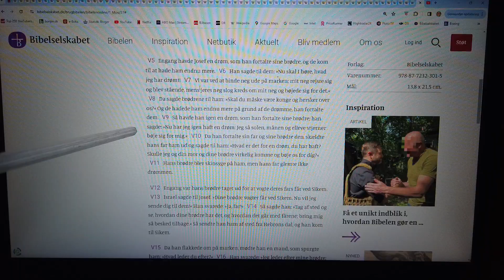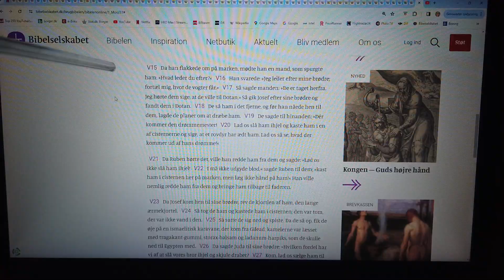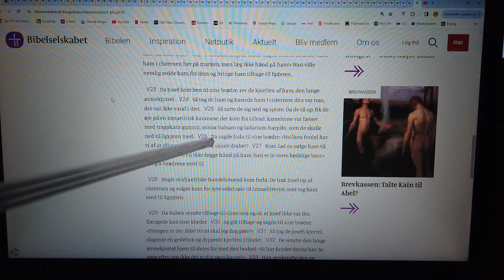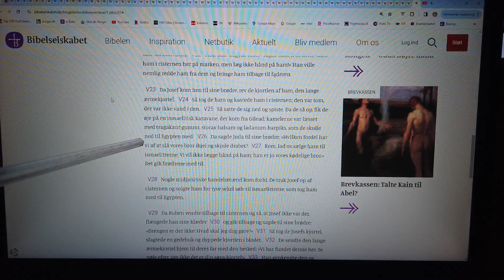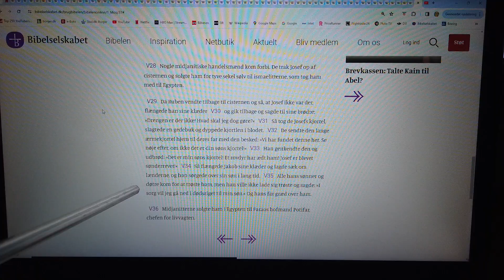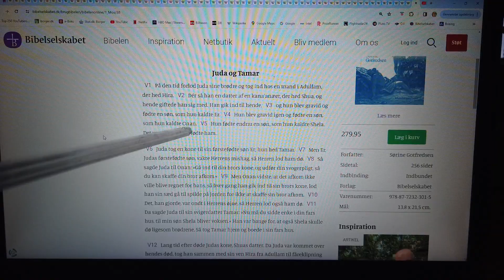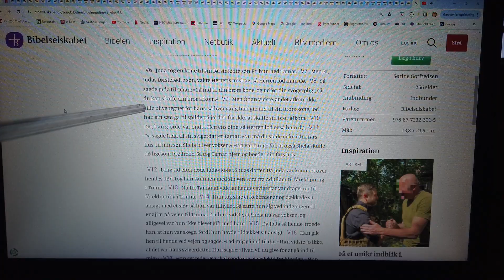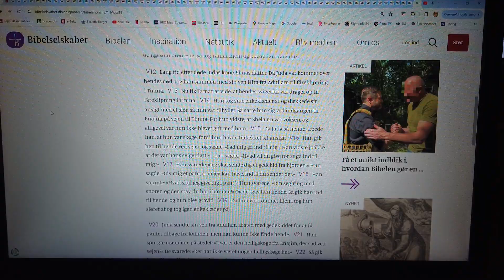MongoTV_16500 - TORAH - Bereshit - Genesis - Del 41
DEL 41 - Velkommen til MONGO TV TORAH SKOLE :-) Og god FREDAG AFTEN. Jeg er som sagt ikke Jøde, eller kristen. Men jeg var en kristen genfødt Jesus fanatiker i mange år, som en helt ung teenager, fra 13-14 år, til 16-17 år. Og har læst hele det Gamle Testemente i Bibelen en gang og Mosebøgerne en 2 gange, som er det samme, som den jødiske Torah og den Hebræisk  Bibel. Så jeg kender godt til de skrifter, men er jo over 40 år siden, jeg læst dem sidst. Så det gør jeg nu igen, som en ældre mand, på 57 år, og snart 60 år, i den sidste del af livet :-) Jeg læser ikke Torah, for at nedgøre disse skrifter, eller gøre grin med tekst. For jeg er som sagt hjemme i de skrifter, og kender til  den måde, som der skrives på, og underlige navne og beskrivelser.